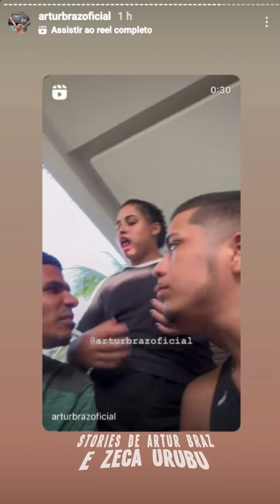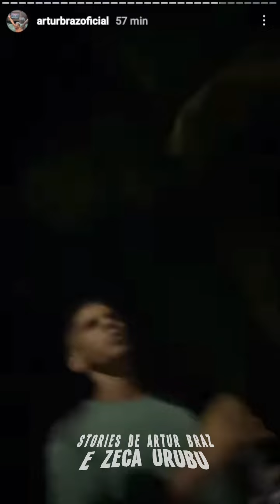Zeca Pegou as Gêmeas Lacração na Frente Do Seu Namorado Corno Paparaze 🤘😄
Clique Aqui para baixar o Jogo e Receba imediatamente 50,00 Reais Gratis